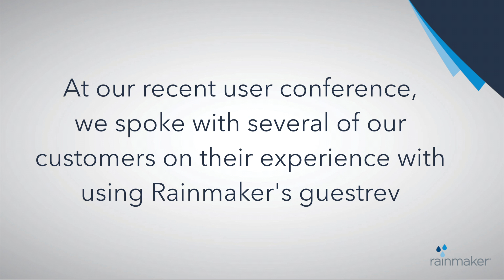What do our customers have to say about guestrev?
Rainmaker's guestrev® is the leading revenue management and profit optimization solution for forecasting and pricing hotel rooms. We asked some of our fantastic customers about their experiences with guestrev at our annual user conference in March, here's what they had to say.